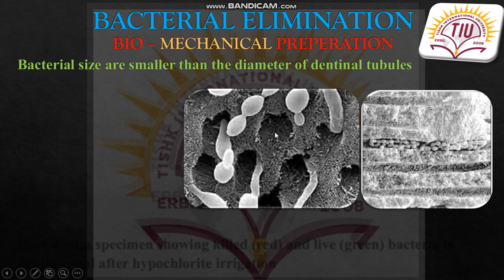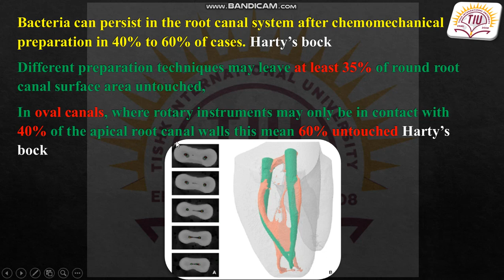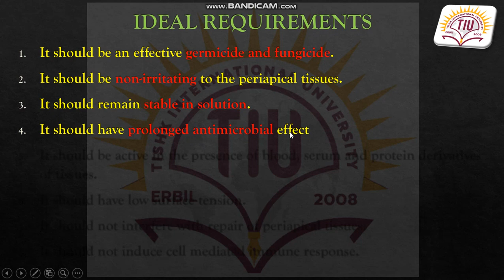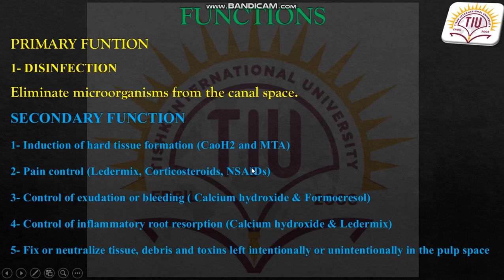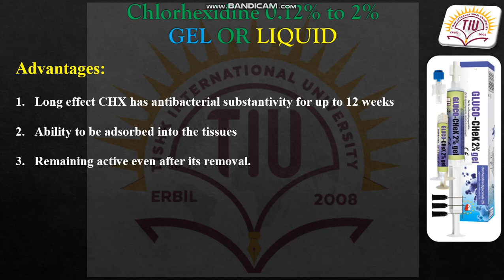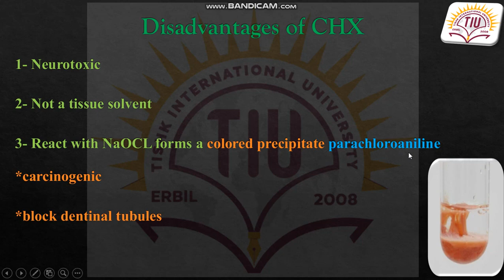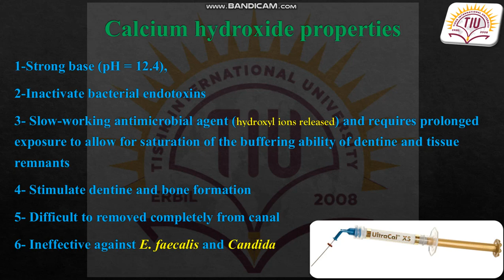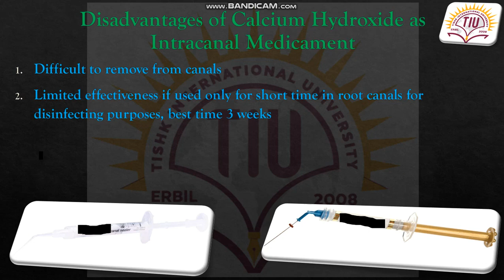Endodontic - Lecture 7